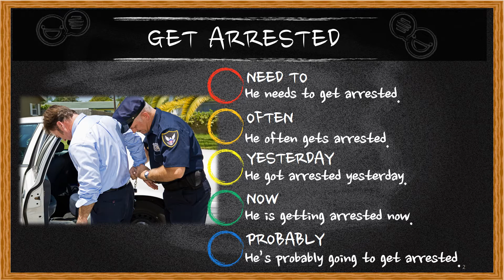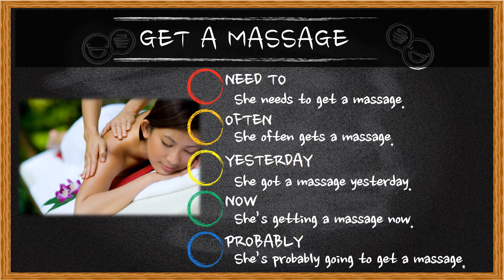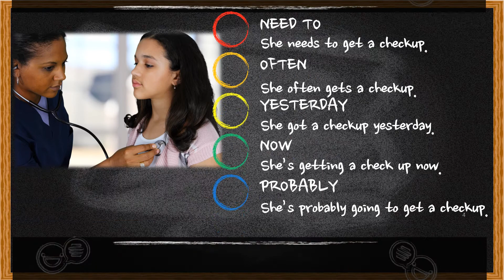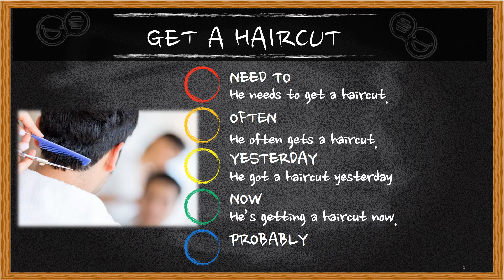Real Talk English Verbs 2.2